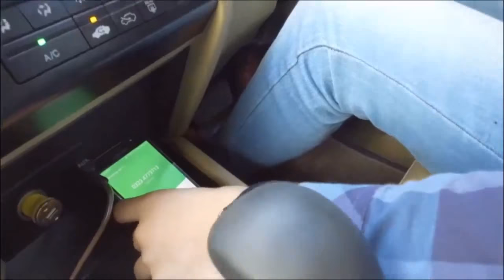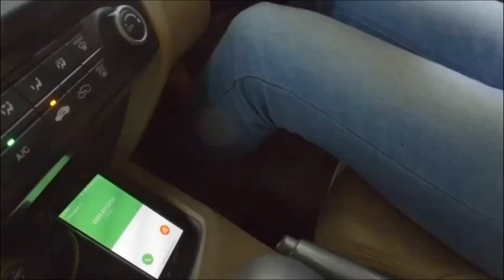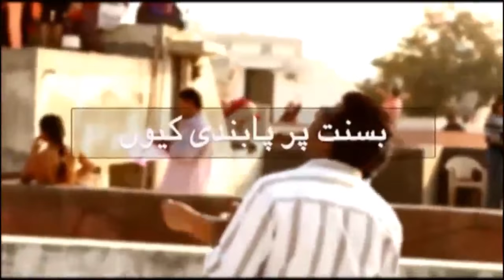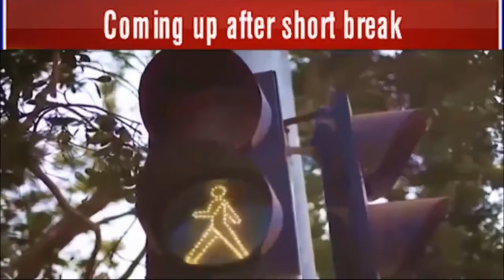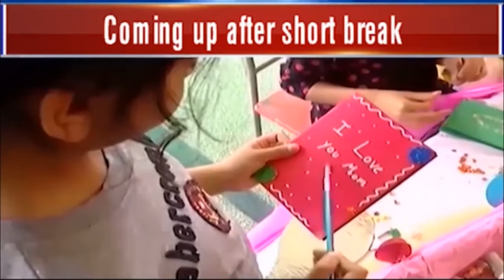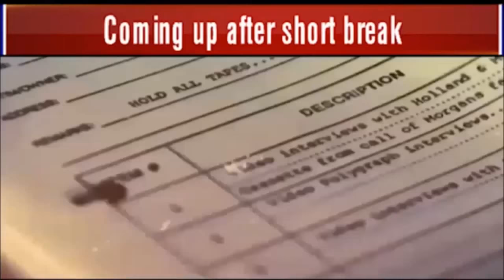Capt (r) Arif Nawaz Son Wedding | Khass@11 | 24 March 2018 | City42